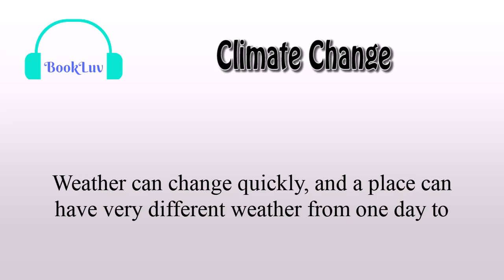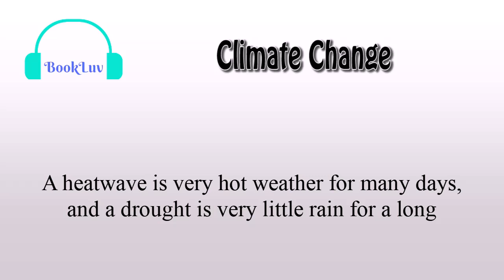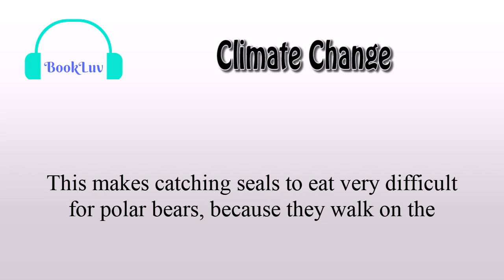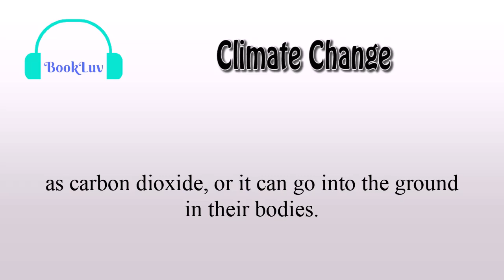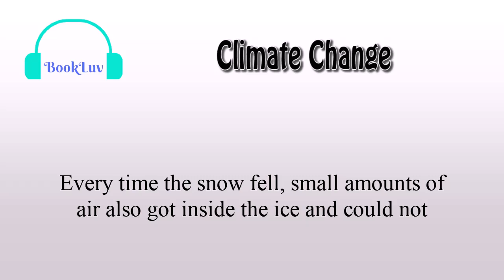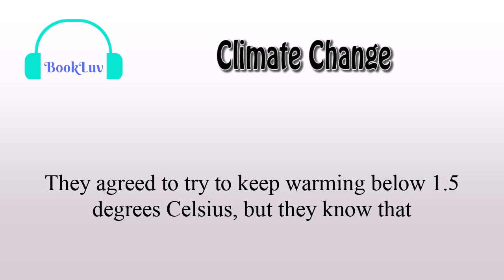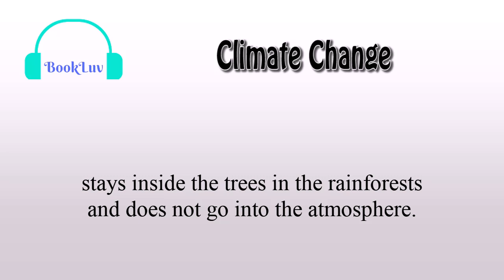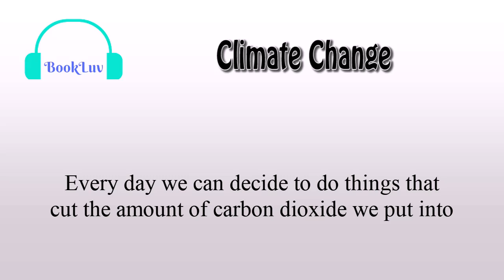Learn English through story - Climate Change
The Earth's average temperature moves up and down naturally, but it has been increasing more rapidly than it usually does. This change is impacting on the planet's environment - which is everything natural around us; rivers, trees, plants, animals... everything! Who is to blame? What can we do with climate change?